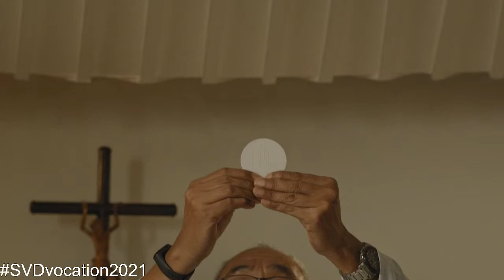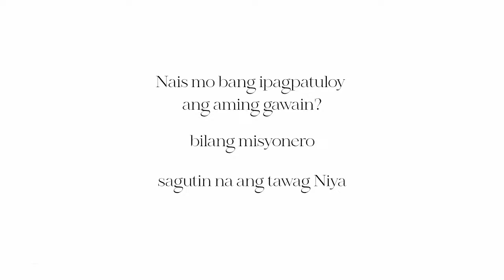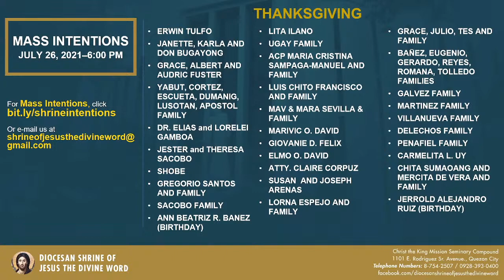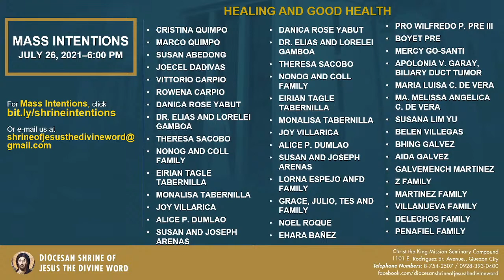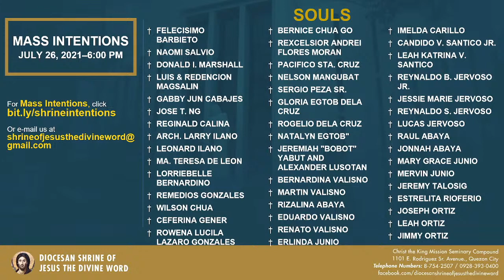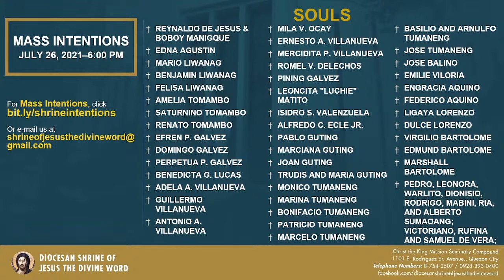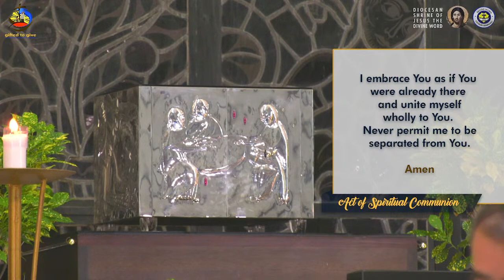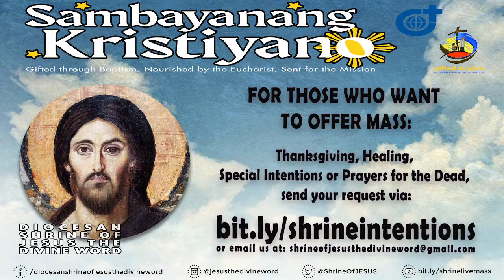LIVE NOW | Online Holy Mass at the Diocesan Shrine for Monday, July 26, 2021 (6:00pm)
Live Now | Online Holy Mass - 6:00pm, Monday of the Seventeenth Week in Ordinary Time, July 26, 2021. (Memorial of Saints Joachim and Anne, parents of the Blessed Virgin Mary)

This Holy Mass is celebrated via online and presided by the Rev. Fr. Ronnie Crisostomo, SVD (DSJDW - Rector) at the Diocesan Shrine of Jesus the Divine Word, Christ the King Mission Seminary, Quezon City.

Reading: EX 32:15-24, 30-34

Verse before the Gospel: JAS 1:18
“The Father willed to give us birth by the word of truth that we may be a kind of firstfruits of his creatures.”

This online video is available for your online participation in the Eucharist. You are invited to share the video with your family and friends.